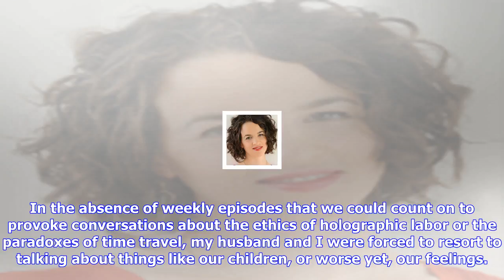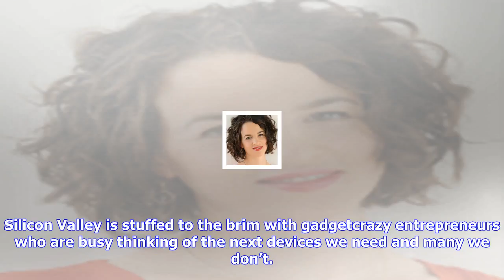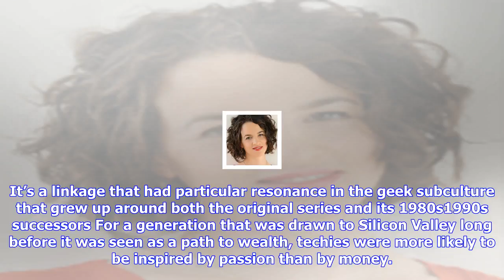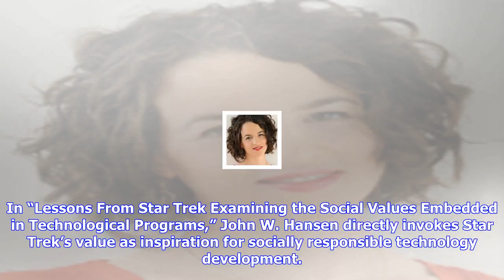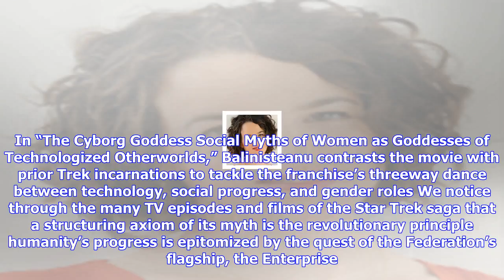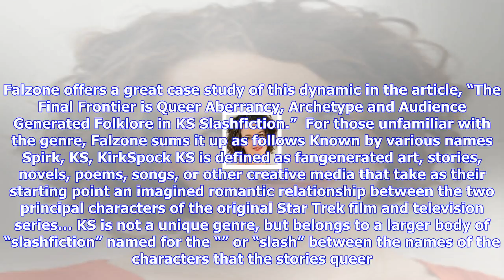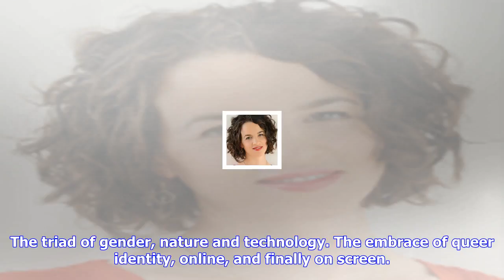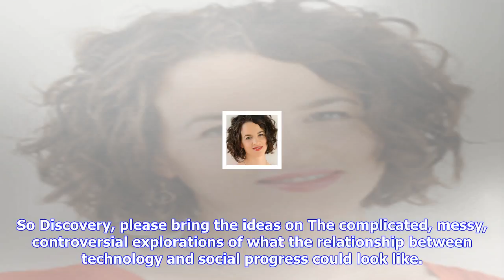Breaking News | What star trek: discovery can tell us about tech and social progress | jstor daily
What star trek: discovery can tell us about tech and social progress | jstor daily

Star Trek Discovery landed on TV last week, and just in the nick of time. It’s been sixteen years si...